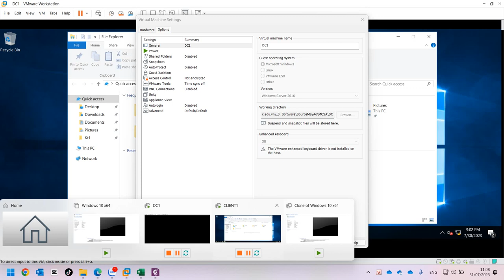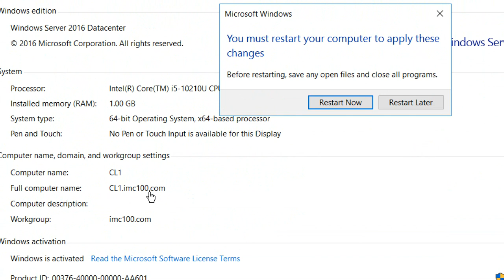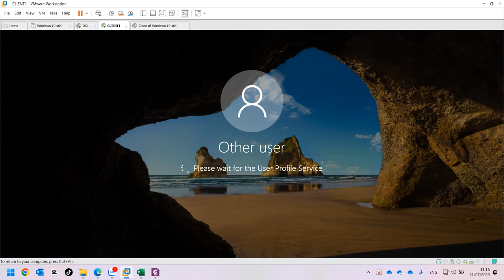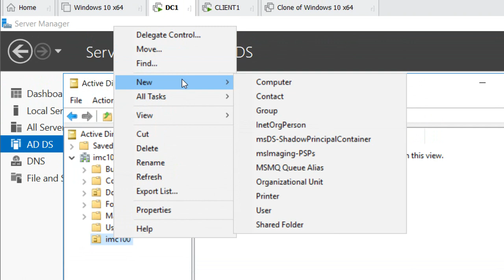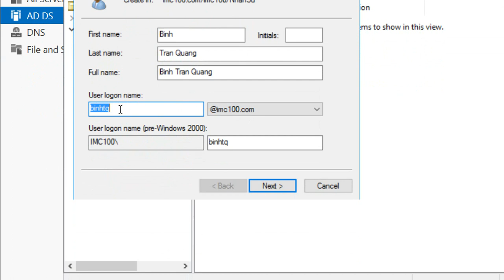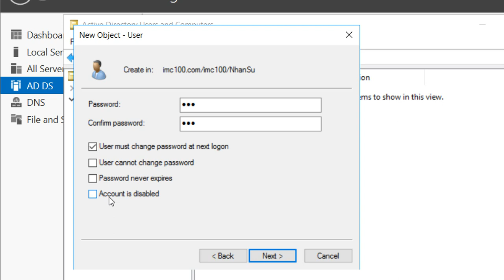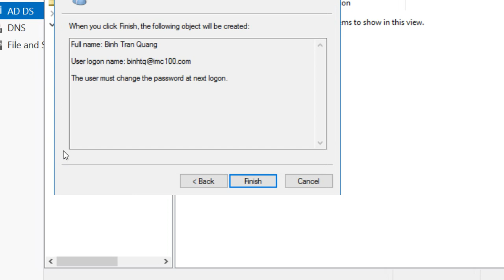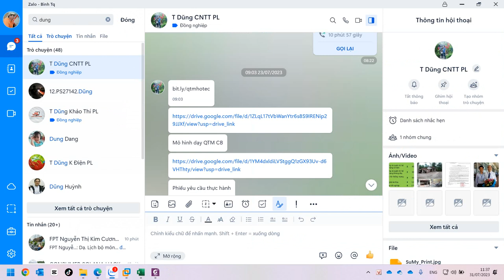Hướng Dẫn Join Domain, Tạo User Trong Windows Server 2016